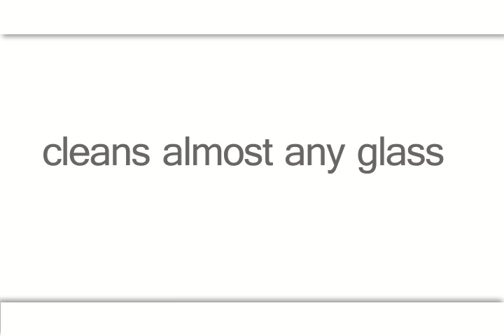Wickit Demo Revised 4